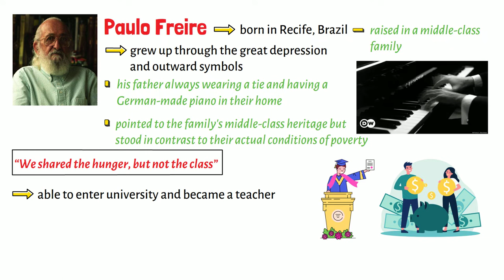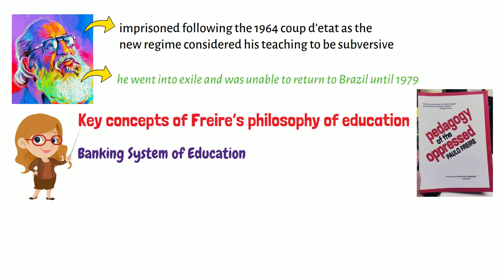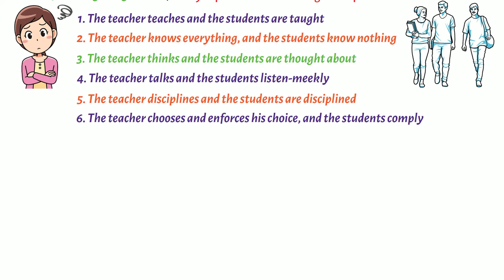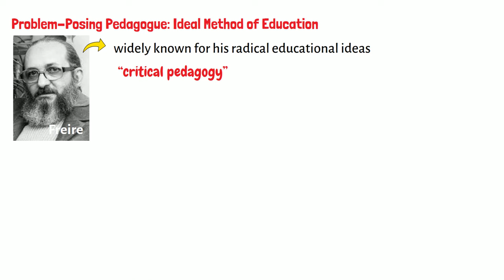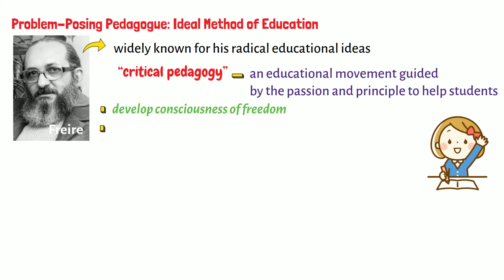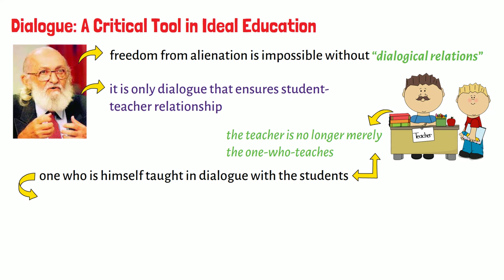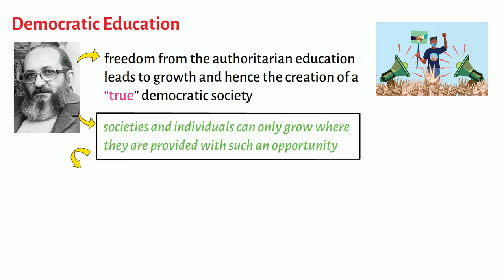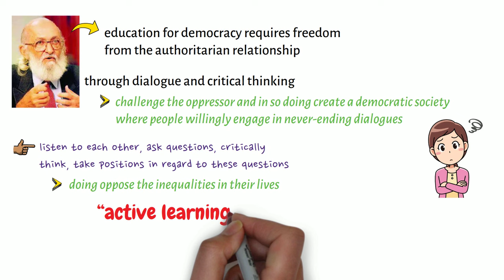Paulo Freire’s Philosophy of Education: Key Concepts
This video lecture discusses the key concepts of Paulo Freire’s philosophy of education.

Thanks! PHILO-notes